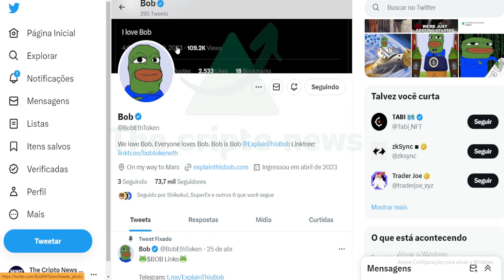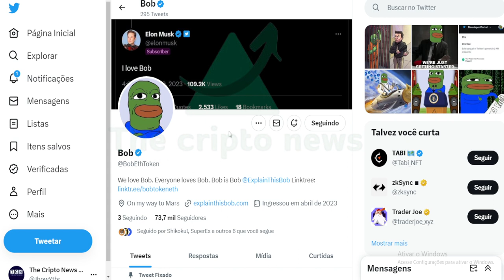VAZOU !! O MOTIVO DA QUEDA DE BOB PEPE !!